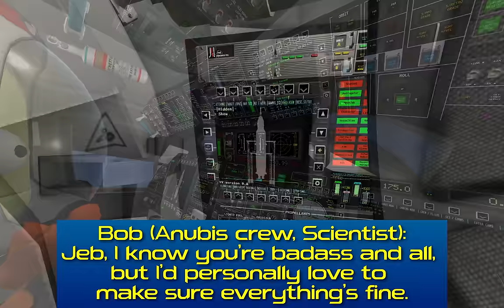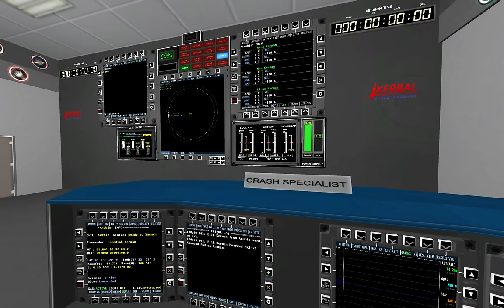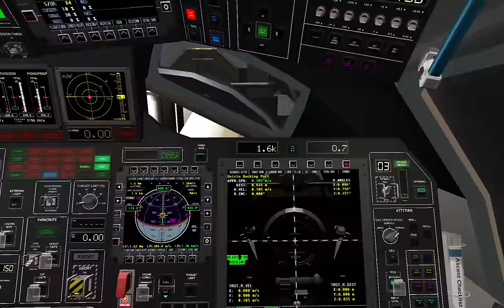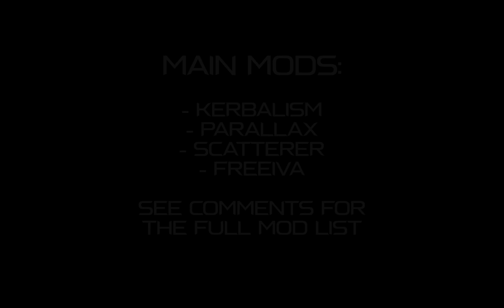Infected on the Mun KSP sci-fi film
"Infected On The Mun" short sci-fi film

Loosely based on the Apollo 11 mission.

# Details:

You can find the mods used for this video by visiting my mod pack:

Please note that some shots were taken with the 'infinite fuel' cheat on to simplify filming.

# Production:

* 1:37 - Simon Chylinski (OST Subnautica) - Alterra Science
* 2:00 - Simon Chylinski (OST Subnautica) - Lift Off
* 3:44 - Simon Chylinski (OST Subnautica) - Maneuvers
* 6:23 - Simon Chylinski (OST Subnautica) - Into The Unknown

Kerbail voices made by: ElevenLabs + Pitch adjustment

Edited with: DaVinci Resolve Studio 19

Font used in the video: "Proxon Sans Serif Modern Font" - licensed.

# Video chapters:

0:00 - Intro
1:16 - The secret
1:38 - Preparing for launch
2:00 - Anubis launch
2:53 - Mun maneuver
3:45 - Docking
5:49 - System checks
6:30 - Bob does the thing
7:22 - Bill gets suspicious
7:55 - Outro